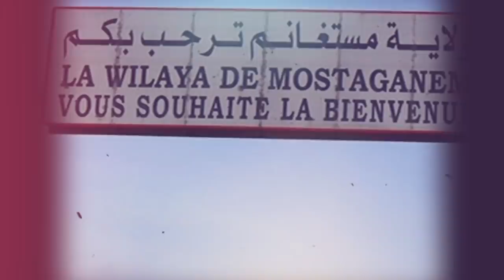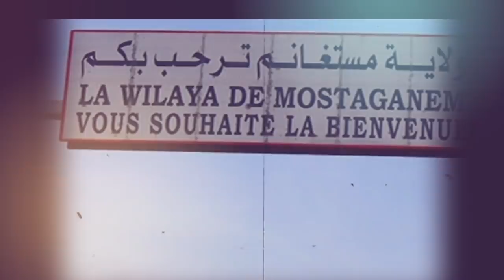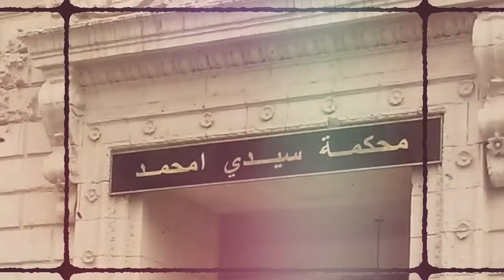Les affaires de Haddad à Mostaganem | Corruption à l'aéroport d'alger Tahar Allache concerné ...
* Rachid Nekkaz devant un tribunal.
* Abdelghani Hamel de nouveau devant les juges.
* Tebboune limoge le ministre du travail pour avoir dissimulé des biensen espagne.
* Corruption à l'aéroport d'alger Tahar Allache concerné.